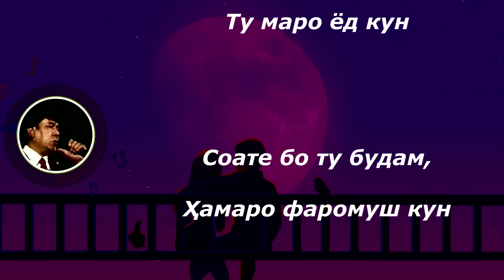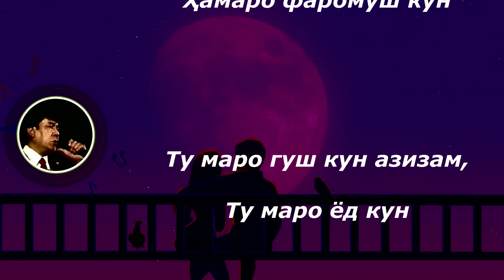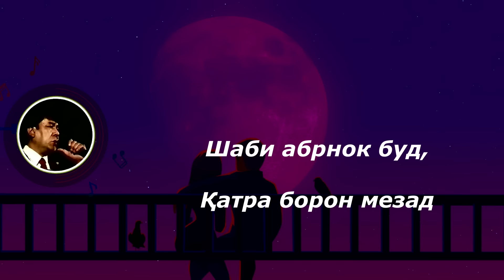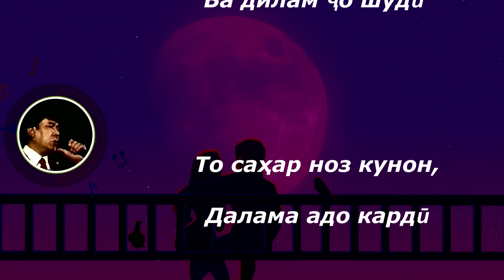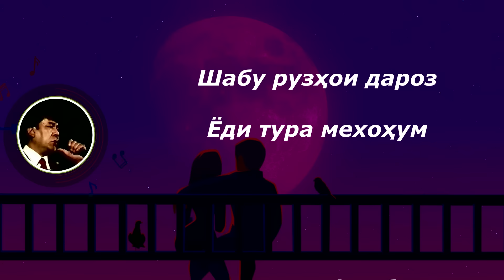Шаби маҳтоб (текст) - Муҳаммадҷон Муҳиддинов | Shabi Mahtob - Muhammadjon Muhiddinov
Тексти сурудҳои халқии тоҷикӣ 🧡🤍💚👑🎶
Дар канал фақат сурудҳои классикӣ ва дилчасп ки касро ба хаёлҳои хуб мебарад.
Тексти Шаби маҳтоб - Муҳаммадҷон Муҳиддинов

Шаби маҳтоб буд
Ҳама дар хоб буд
Ману ту бедор
Дар лаби об буд(2х)

Ту маро гӯш кун азизам
Ту маро ёд кун
Соате бо ту будам
Ҳамаро фаромӯш кун(2х)

Ту худат гуфта буди
Тура дуст медорум
Шабу рузҳои дароз
Ёди тура мехоҳум(2х)

Шаби абрнок буд
Қатра борон мезад
Ба паҳлӯят нишаста
Дилам гум мезад(2х)

Бози, бози, бози кунон
Ба дилам ҷо шудӣ
То саҳар ноз кунон
Далама адо кардӣ(2х)

Тура дуст медорум
Шабу рузҳои дароз
Ёди тура мехоҳум(2х)

Ҳамаро фаромӯш кун(2х

Тура дуст медорум
Шабу рузҳои дароз
Ёди тура мехоҳум.(2х)

Кредит ба Муаллифон: сарояндаи халқии тоҷик, шодравон Муҳаммадҷон Муҳиддинов ва дигароне ки хизматашон барои сохтани суруд расидааст. Ташаккури зиёд барои чунин суруди афсонавӣ!

Karaoke тоҷикӣ, бахше ё чизе дар бораи ин сурудро надорад. Ҳама кредитҳо ва ҳуқуқҳои муаллифӣ ба моликони ҳуқуқии онҳо тааллуқ доранд. Аз ин рӯ, ҳеҷ гуна вайронкунӣ ё вайронкунии ҳуқуқи муаллиф пешбинӣ нашудааст.
Салом дӯстони азиз,

Умедворам ин видео ба Шумо писанд омад 😊🙏
Дар ин канал метавонед матн (текст) - и сурудҳои беҳтарини тоҷикиро 🇹🇯  дарёфт кунед. Обунашавии Шумо маро хело хушҳол мекунад ва боиси боз  қашангтарин таронаҳоро пешкаши Шумо гардон мешавад.

Саломат бошед ҳамватанони гиромӣ! 👑🇹🇯

На этом канале вы можете найти текст лучших таджикских 🇹🇯 песен.

Будьте здоровы, дорогое земляки!